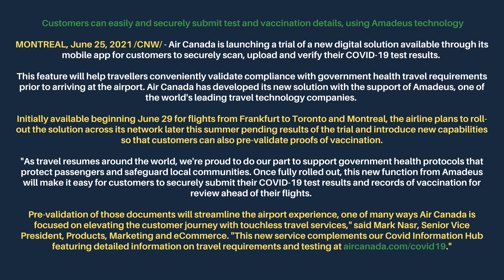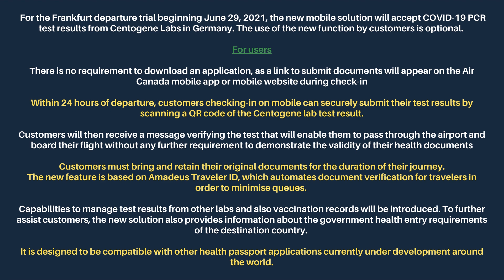Air Canada Introduces a Digital Solution to Simplify COVID 19 Related Travel Requirements